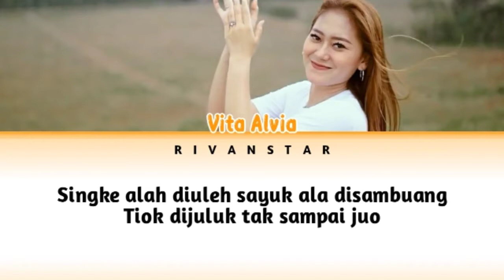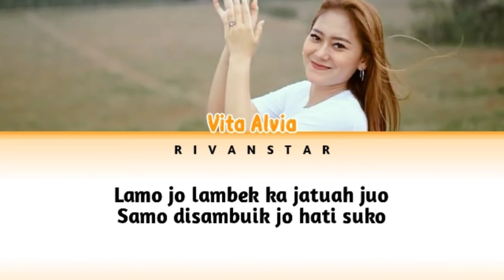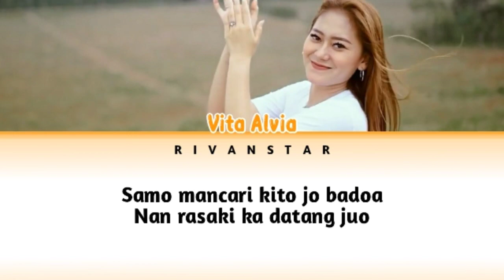Vita Alvia - Panek Diawak Kayo Di Urang (Lirik)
Hallo Semuanya Dimanapun Kalian Berada Semoga Sehat Selalu 😁❤️